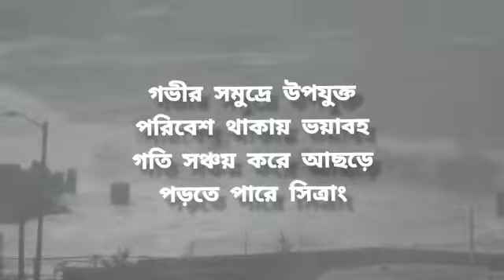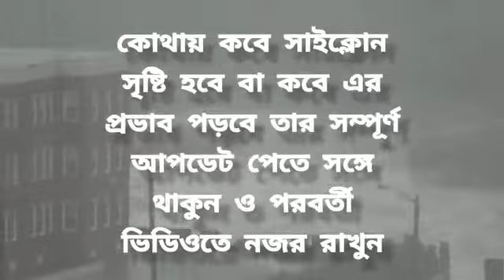সিত্রং সাইক্লোন | আবহাওয়ার খবর আজকের | Kolkata Cyclone Sitrang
আবহাওয়ার খবর আজকের| Sitrang Cyclone | Sitrang Cyclone Update|সাইক্লোন সিত্রং
আবার সাইক্লোন।
গভীর সমুদ্রে উপযুক্ত পরিবেশ থাকায় ভয়াবহ গতি সঞ্চয় করে আছড়ে পড়তে পারে সিত্রাং ।সবকিছুই নির্ভর করছে আগামী দিনে মৌসুমী বায়ু কতোটা সক্রিয় থাকে তার উপর।
আতঙ্কিত হবেন না, সচেতন থাকুন
Cyclone again.
Due to the favorable environment in the deep sea, it is possible to accumulate catastrophic speeds

Analysis and Forecasting of Weather